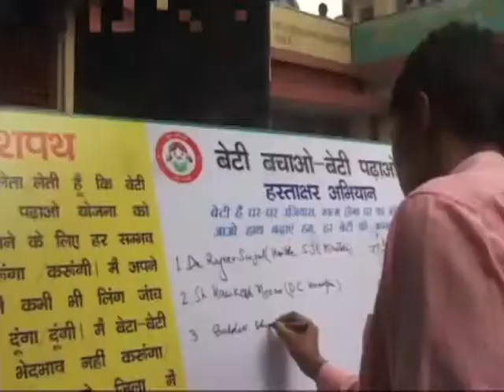2. A total of 200 complaints and 153 demands were presented at Jan Manch in Dhanghota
सामाजिक न्याय एवं अधिकारिता व सहकारिता मंत्री डॉ. राजीव सैज़ल की अध्यक्षता में बड़सर विधानसभा क्षेत्र की ग्राम पंचायत धंगोटा की शहीद दीपचंद राणा स्मृति राजकीय वरिष्ठ माध्यमिक पाठशाला में जनमंच का आयोजन किया गया। इस अवसर पर कुल 200 शिकायतें प्राप्त हुई जिनमें से अधिकांश का निपटारा मौके पर ही कर दिया गया।